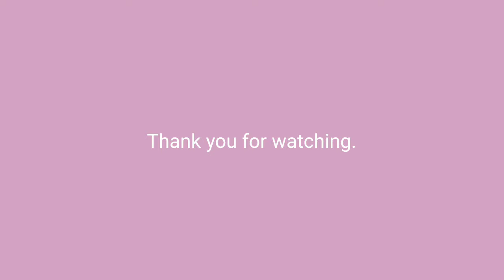Cara Memutihkan Wajah (Review Masker Beras ,Cerah Alami) || By ONEDA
KABAR GEMBIRA UNTUK KITA SEMUA !

Ini adalah pengalamanku setelah mukaku bertahun-tahun berwarna gelap setelah aku rutin maskeran Alhamdulillah hasilnya baik.
Teman-teman semua bisa coba ini dirumah semoga hasilnya juga baik ya kalau misalkan hasilnya sama bisa memutihkan tolong komen di bawah oke.